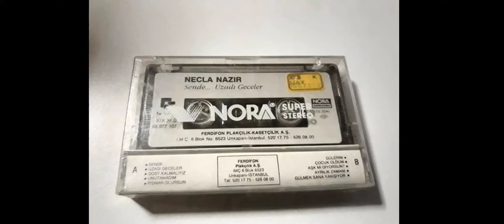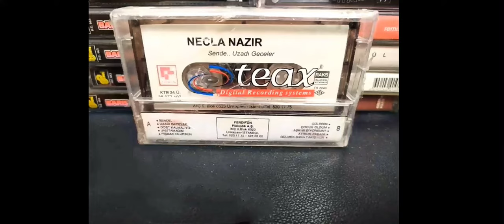Necla Nazır - Aşk mı diyorsun buna 1988 (internette olmayan şarkılar)